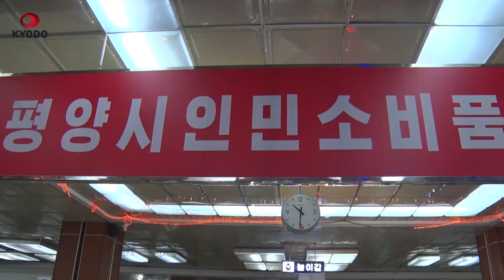生活必需品の改善努力要求 北朝鮮、平壌で展示会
北朝鮮の首都、平壌の「平壌第一百貨店」では2日から、医療品や化粧品などをそろえた「人民消費品展示会」が始まった。約1万2300種類の商品が出品されたという。